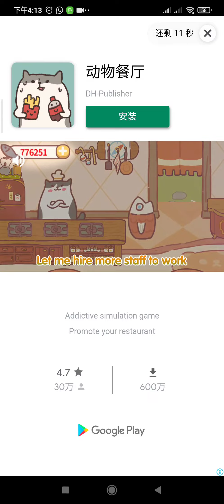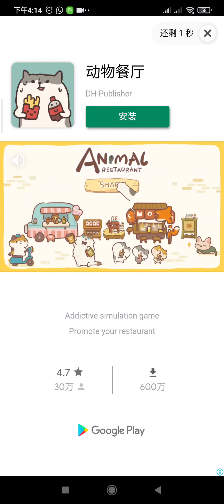Crazy Dino Park ~16~ ( New Digging Place )